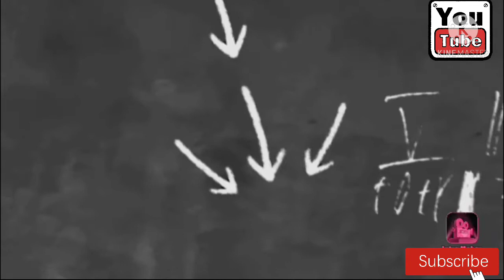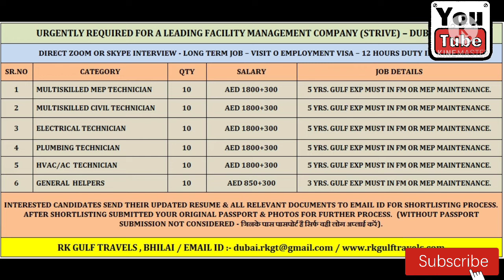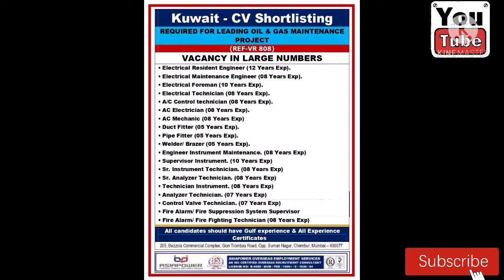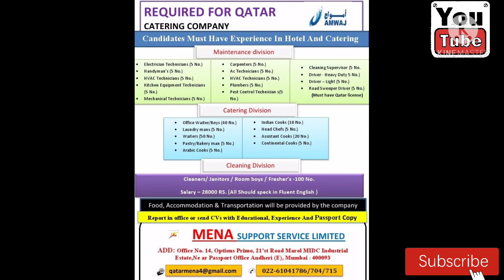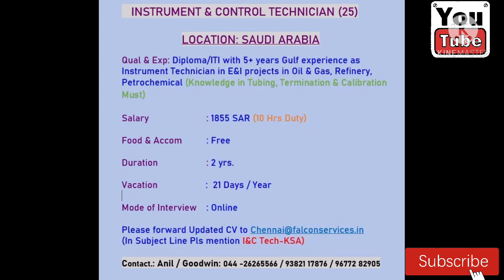Saudi job Dubai Job Oman job Kuwait Job Bahrain job UAE Abudhabi job Jordan Job Aman Vlogs gulf job